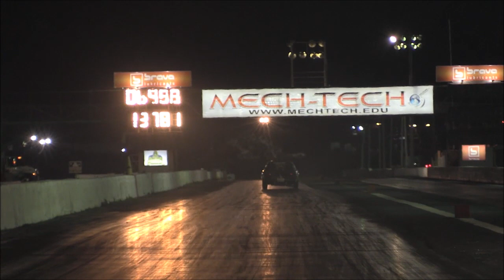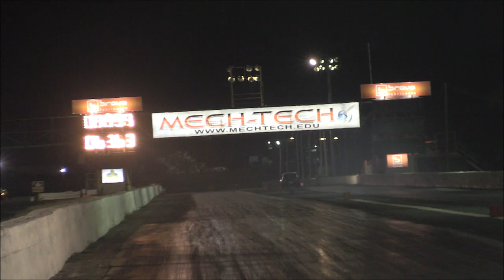CRISTIAN RX7 NO HITTER 8 SECONDS PASS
UNO DE LOS AUTOS A MANUELA CON EL POTENCIAL DE CORRER EN LA ZONA DE LOS 8.1 EL CRISTIAN NO HITTER...